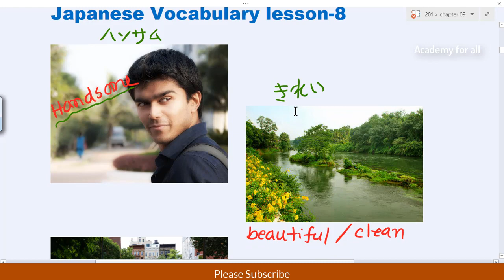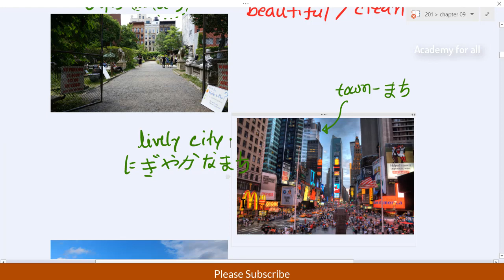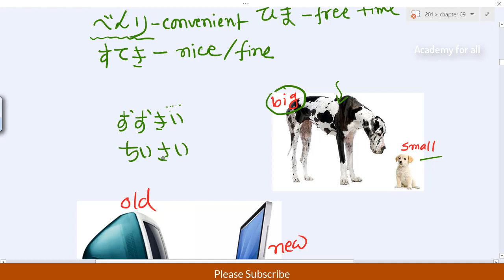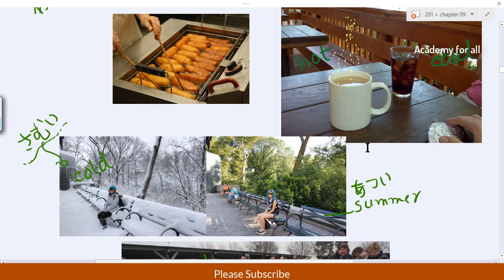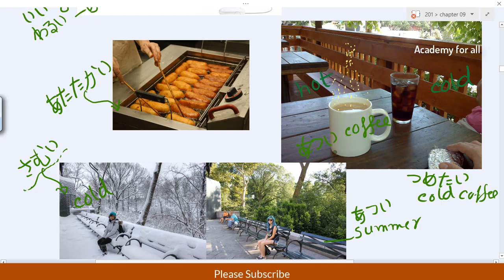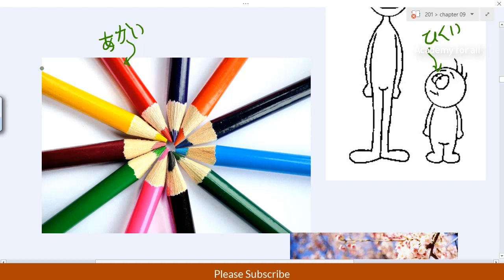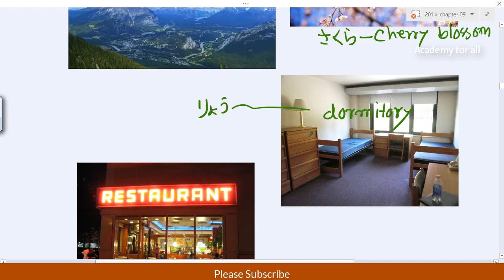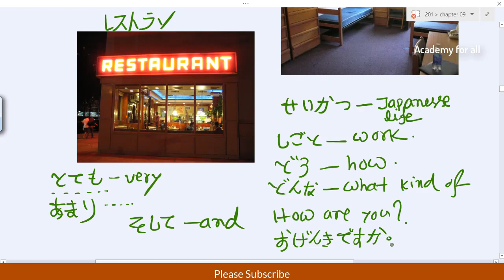জাপানীজ শব্দার্থ II Japanese vocabulary II JLPT N5 II Part 8